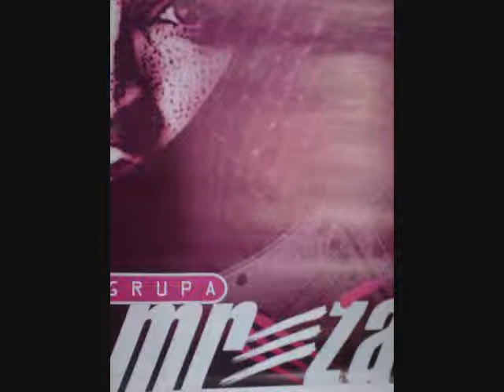ISTINA MASINA-MREZA(uzivo)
Snimak sa Novogodisnjeg koncerta.Svirali:Zoran Seki Jeremic(bubnjevi)Zeljko Lukic(bas),Misko Bulatovic(gitara),Drazen Mihailovic(klavijature) i Vladimir Jovanovic Zule(glas).